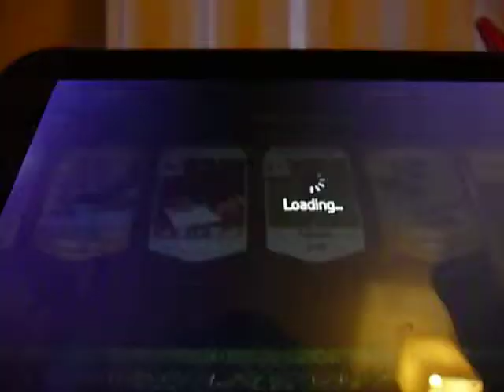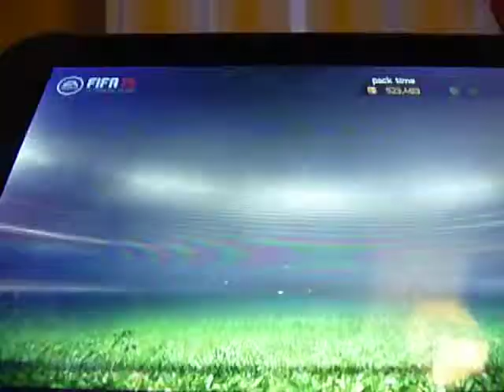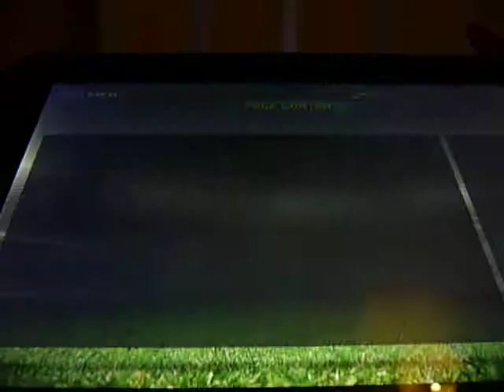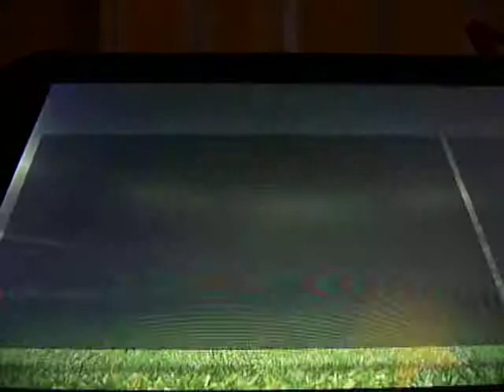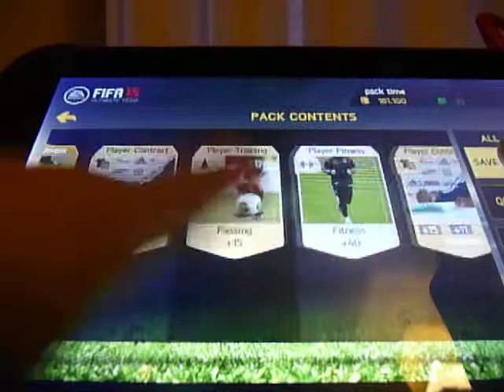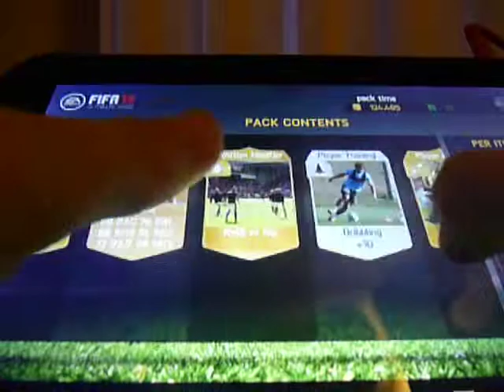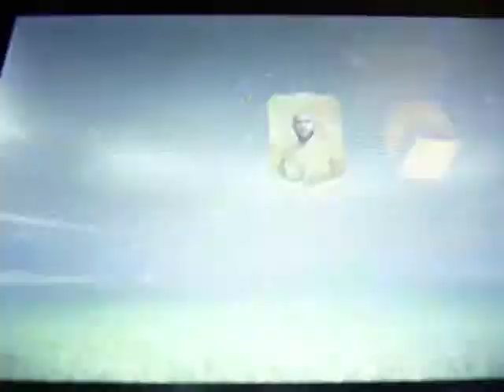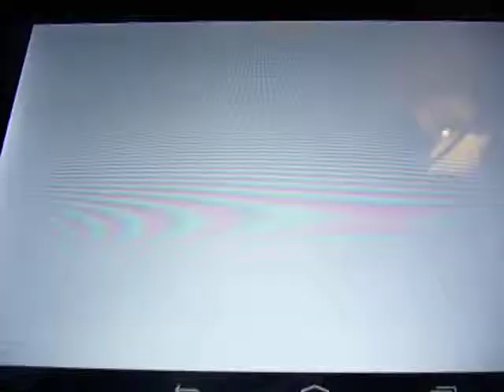P1040975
EPIC FIFA 15 PULLS